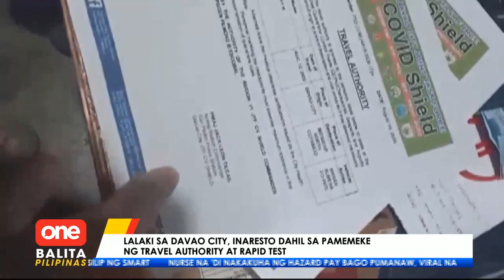Lalaki sa Davao City, arestado sa pamemeke ng travel authority at rapid test results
Huli ang isang lalaki sa Davao City dahil sa pamemeke ng quarantine travel pass at rapid test results dahil nalulugi na raw siya sa kanyang printing shop na negosyo. | via Gem Avanceña